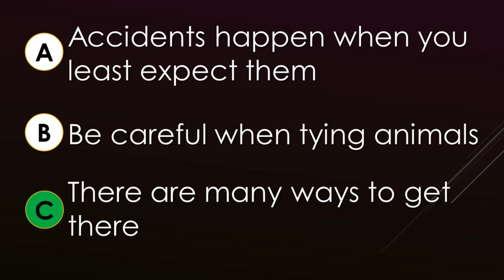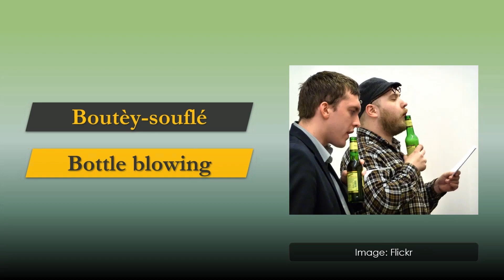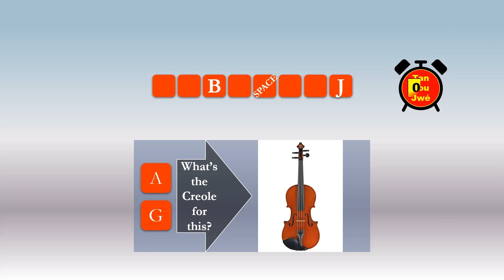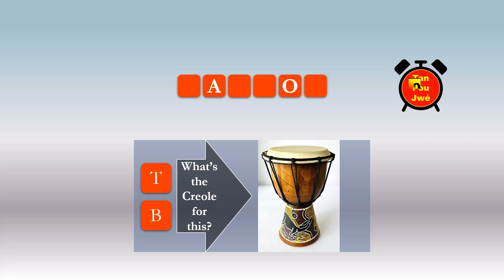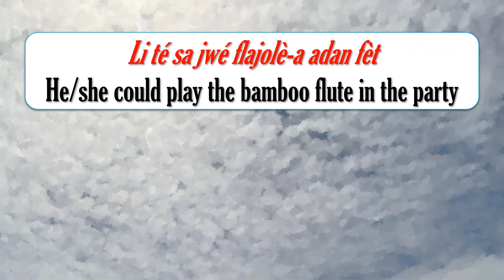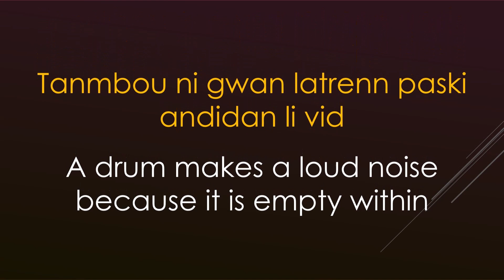Music to the Ear | That's Instrumental!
Tan Pou Jwé – Play Time
A great way to learn Lesser Antillean French-based Creole and have FUN while doing so. In this video, we will be looking at musical instruments. Also, we’ll be learning how to say "...could..."  with the aim of making sure you master Creole grammar. Spend a few minutes with us as we share the Creole for maraca, bottling blowing, bass... and help to promote the language. See how many words/phrases you know already and use. As usual, you will get an opportunity to learn how to use the words learnt in sentences as well as in proverbs.

Music produced by: Sandman

My 'Go To' for Creole, Expressions and much more:
- Haitian Creole - English Medical Dictionary with Glossary of Food and Drink